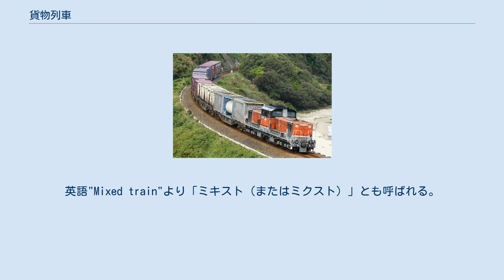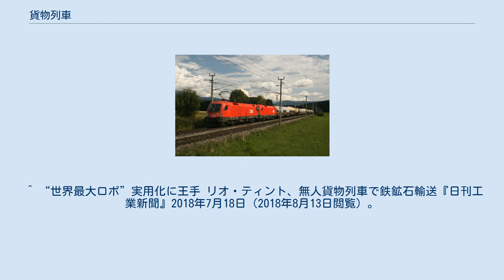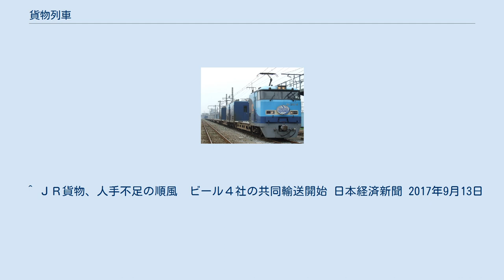貨物列車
オーストリア連邦鉄道の貨物列車 貨物列車（かもつれっしゃ）とは、鉄道において貨物の輸送を目的とする列車であり、鉄道発祥以来運転されている。
機関車が貨車を牽引する形態が主流であるが、貨車自体が動力を有する電動貨車や気動貨車、あるいは動力分散方式の貨物電車もみられる。
客車と貨車を併結する混合列車（こんごうれっしゃ）という形態もある（後述）。
 鉄道が発明される前、人力や馬車より貨物を大量輸送できる交通機関としては船が使われたが、内陸部では流れが穏やかな河川の中下流部や運河、湖以外は運航できない制約があった。
鉄道の実用化により、船が通れない地域でも輸送網を作り上げることが可能となり、産業革命後、大いに発展することとなった。
 鉄道が陸運の主力であった時代は、貨物輸送を主目的として開業する鉄道会社・線区や、鉱山・工場・建設現場などへの引き込み専用線も多かった。
 鉄道輸送の利点は、連結する貨車を増やせば大量輸送が可能となることであった。
半面、貨物の出発地や最終目的地が鉄道沿線でない場合、自動車などと組み合わせる必要がある。
同時に時間における柔軟性を欠くことでもあった。
政策的な自動車道路網の整備によるモータリゼーションの発展とトラックの性能向上により、鉄道を利用する貨物輸送はきめの細かい貨物輸送の手段としては価値を減じた。
近年は大気汚染や地球温暖化の深刻化などを受け、企業は環境保護の取り組みが社会的に要求されるようになったことから環境負荷の低い鉄道貨物輸送を見直すモーダルシフトの動きが出ている。
 大陸や国土が広い国では、重量が大きい貨物を遠方へ安く運ぶ陸送する手段として活用され続けており、技術改良も進められている。
オーストラリアでは、資源企業リオ・ティント社が2018年、採掘した鉄鉱石を自律運行の無人貨物列車で鉱山から港まで運ぶ試みに成功した。
 　 ダブルスタックカーを連ねたアメリカのコンテナ列車（アリゾナ州） 欧米では現在においても最も安価で効率的な貨物の陸上輸送手段として物流の主役である。
特にアメリカ合衆国やカナダなど北アメリカでは海上コンテナを2段積みにしたダブルスタックカーを100両近く連ねた長大な貨物列車が運転され、ピギーバック輸送やデュアルモードトレーラーシステムなど、他の陸上輸送手段との連携も進んでいる。
 大陸横断鉄道を用いて従来船舶で輸送していた貨物を陸上輸送にシフトするランドブリッジ構想が提唱されている。
高速な輸送が可能となる利点があるが一方で鉄道施設の近代化、通過国の関税上の扱い、盗難・損傷などの問題、密輸・密航対策など課題も多い。
ヨーロッパと中国大陸沿岸部・ロシア極東部を結ぶユーラシアランドブリッジが有名である。
中国政府はこのルートを使う一帯一路構想（インド洋経由の海路との併用）を推進している。
 米国では1830年に客車を貨車を連結して牽引する蒸気機関車が開業した。
1916年に鉄道路線の総延長が42万kmに達して、世界一となった。
第二次世界大戦後は高速道路網と航空便が発達し、大都市圏の通勤輸送などを除き鉄道による旅客輸送は急速に衰退した。
一方、貨物輸送は輸送力が大きくなるほど高速道路や航空輸送に対して有利であり、現代に至るまで鉄道による貨物輸送は活発である。
 フランスのTGVでは郵便列車や小包列車などが運行されている。
ヨーロッパではユーロトンネルシャトルなど自動車を積載したカートレインも運行されている。
 中国では鉄道の貨物輸送の需要が急激に増大しており、2009年に貨物輸送量が2兆5239億1700万トンキロに達し、米国を抜いて世界第一位の鉄道貨物輸送量となった。
米国とは異なり鉄道による旅客輸送量も増加しており、貨物列車による輸送力を強化できないことから旅客列車と貨物列車の鉄路を分ける貨客分離が進められている。
一部の炭鉱鉄道では蒸気機関車が牽引する石炭輸送列車が運行されている。
 DD51形を先頭にした貨物列車 M250系貨物電車 日本では1873年9月15日、当時の新橋駅と横浜駅間で初めて運転された。
 鉄道開業以来、貨物列車を操車場で組替えながら貨車を継送し、各駅で貨車を解結するヤード輸送方式が主流であった。
この方式は貨物到着までに日数を要しかつ不確定という欠点があった。
高速道路網や高規格の国道の整備によってトラックによる輸送時間が飛躍的に短縮されると、鉄道利用の場合に発生する車両の組み替えが不要になることもあり、高度成長期以降、一気に衰退した。
 日本国有鉄道（国鉄）は大きな赤字を生...